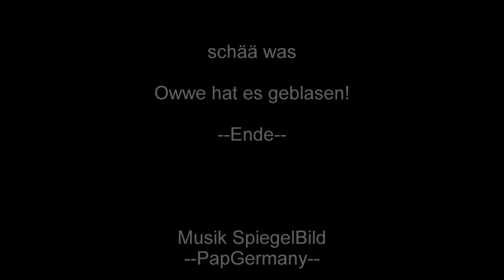DoppeldeckerTrudel4K_08_08_16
owwe heute, hat es geblasen! Filmsche in 4K --Doppeldeckertrudeln -- . :) Schää was.